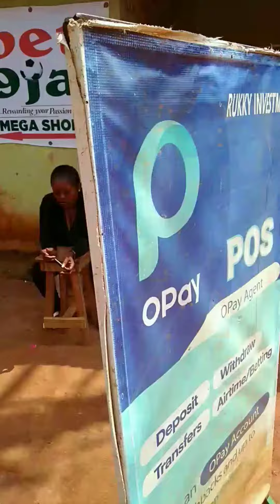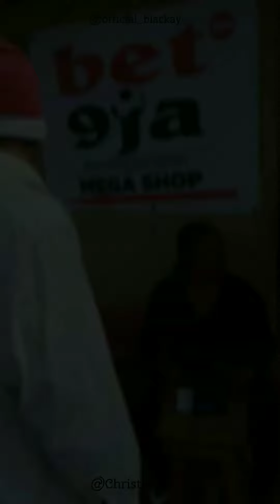ADVISE TO EVERYONE DOING P O S BUSINESS, PLEASE YOU'LL SHOULD BE CAREFUL, VIDEO BY GOPBOY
funny video of GOPBOY